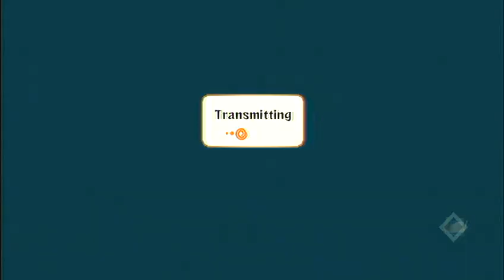Naruto Ultimate Ninja Storm 2 Preperations "Path to 9999999" "Hero" Suigetsu 16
Naruto Ultimate Ninja Storm Generations Preperations  "Path to deidara 9999999"  "Hero" Suigetsu.mov Naruto Ultimate Ninja Storm Generations Tournament PT (Hero) manga 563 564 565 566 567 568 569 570 madara naruto vs tobi flyboykai spyn09 pvr happauge Sakura Sasuke "Naruto Shippuuden" "Naruto Sasuke" Anime "Sasuke Uchiha" 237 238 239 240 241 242 Capa/Box Art And Release Date Confirmed mov amv trailer 3